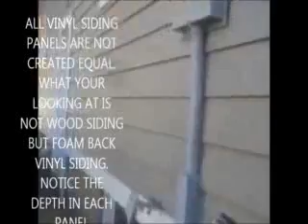Vinyl siding prices per box Hanover NJ, Harding NJ, Jefferson Township NJ, Kinnelon NJ, Lincoln Park